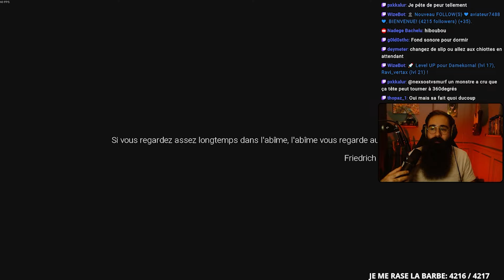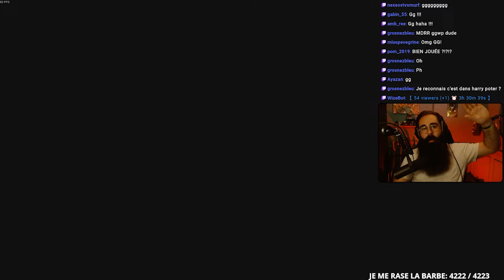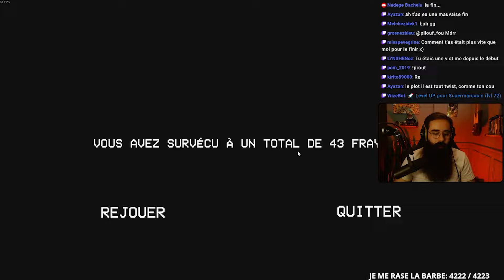TU CRIES, TU MEURS... 🤫 [Silent Breath - Horreur]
Salut tout le monde, c'est MrDoudRocks et aujourd'hui nouvelle vidéo où vous allez pas beaucoup m'entendre puisque le principe du jeu est simple : on crie, on meurt. Et oui. Faut avancer dans une map  IMMENSE avec des gens qui clairement nous veulent pas du bien... Alors  un  conseil... taisez-vous! Enfin, essayez...

Silent Breath sur Steam